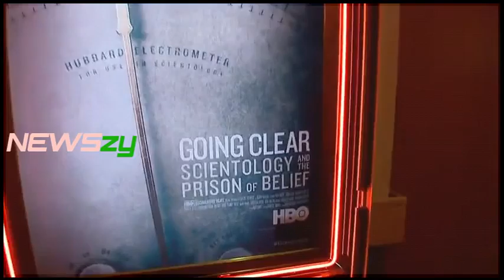Bikers Cause Mayhem on South Florida Roadways1:35 'NEWSzy'